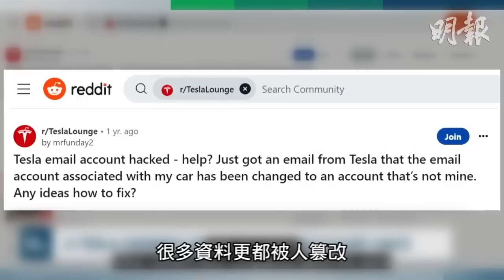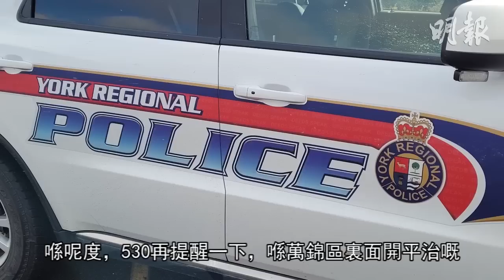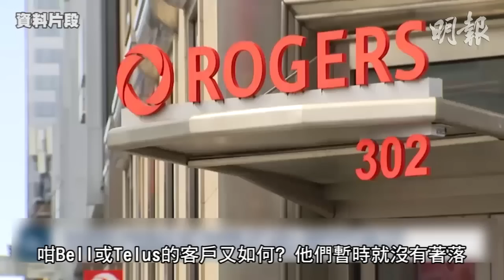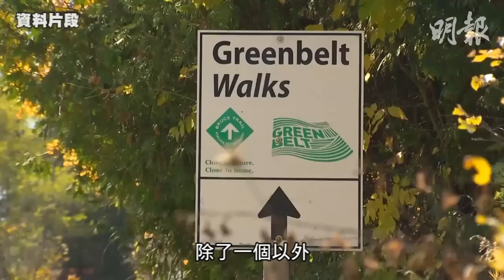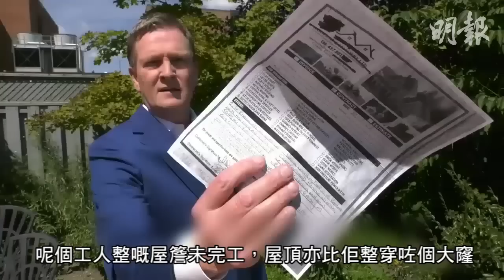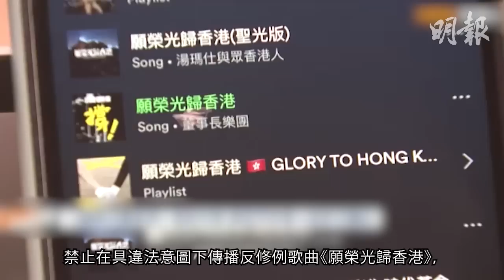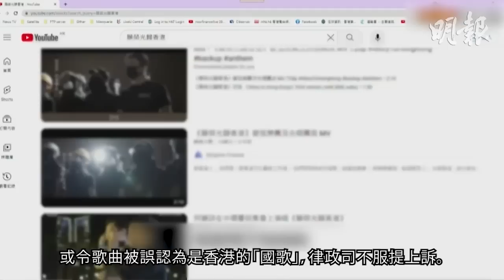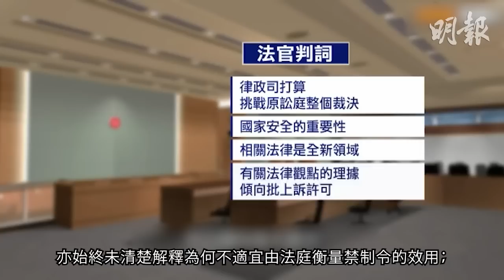明報五點半新聞直播 (2023.08.23) ︳萬錦搶車賊通緝中再劫車 7日3劫專搶平治挑戰警方︳省警避嫌騎警接手查福特綠化帶計劃︳遭駭客入侵Tesla車主失財兼「冇車開」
萬錦搶車賊通緝中再劫車 7日3劫專搶平治挑戰警方

多市地鐵U型各站只羅渣士客人有5G通信 商鵬飛不滿意

士嘉堡老人被騙 歹徒訛稱要修補屋頂騙走5.5萬元

加拿大不怕日本排放核廢水

日本10都縣原材料在香港加工亦被規管

法官狠批律政司就禁《榮光》上訴理據

草蜢澳門開騷 蔡一傑綵排拗柴負傷演出 照打後空翻冇有怕